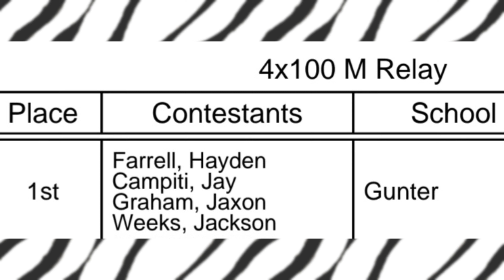Jay Campiti 10th grade 400m Relay